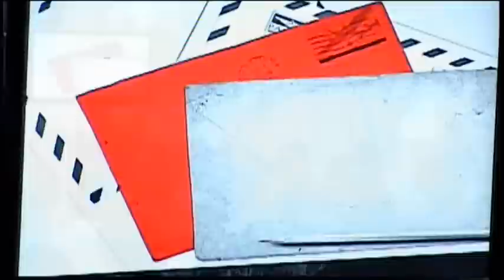TEDxDaLuz - André Gravatá - É comigo